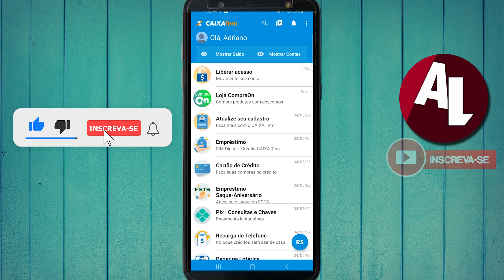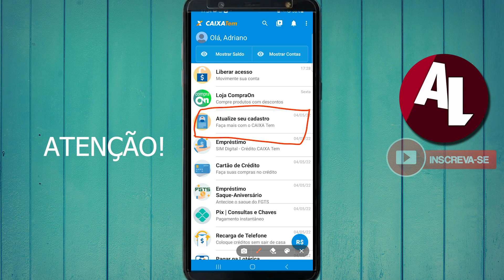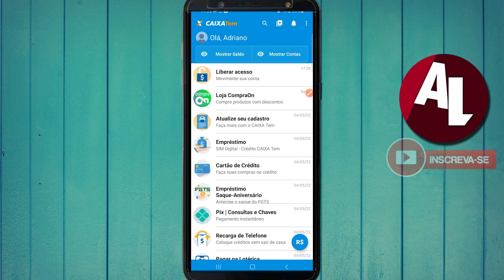É NECESSÁRIO REGULARIZAR O SEU ACESSO. PROCURE UMA AGÊNCIA | Regularizar acesso caixa tem RESOLVIDO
Como resolver é necessario regularizar seu acesso, procure uma agência da caixa, como resolver esse problema?